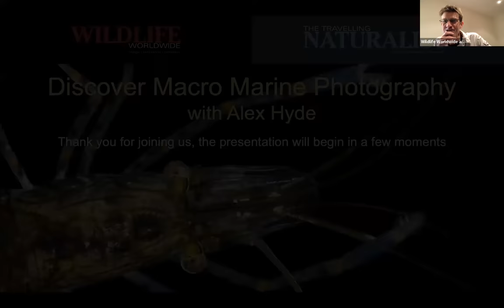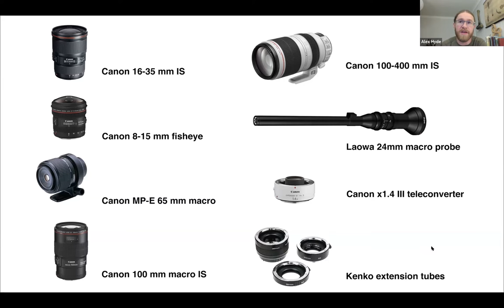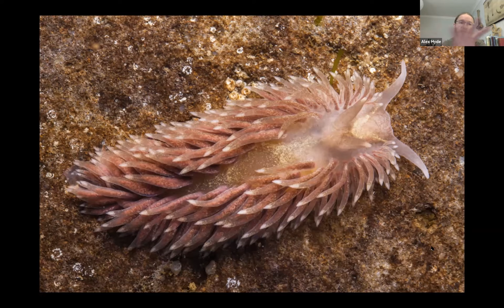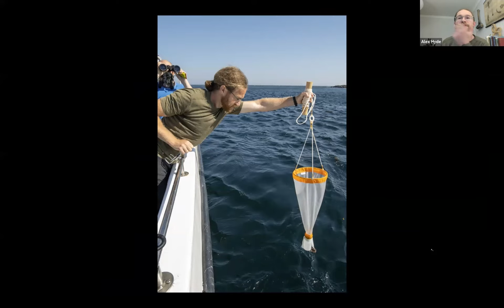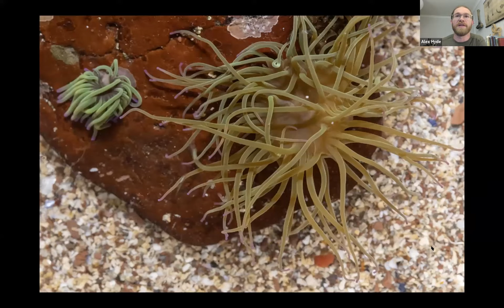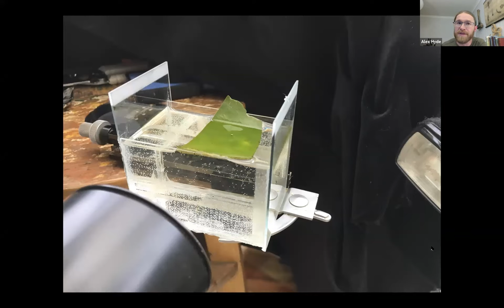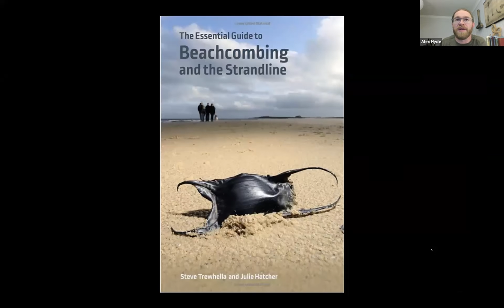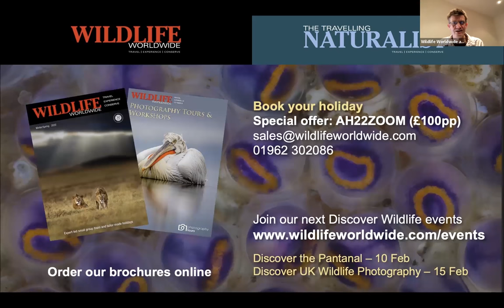Discover Macro Marine Photography with Alex Hyde - 1 February 2022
Join Alex Hyde to see how he reveals the hidden beauty of our coastlines, exploring rock pools and the strandline with his close-up photography. You can expect a blend of fascinating insights into the lives of coastal species and plenty of behind-the-scenes information on how to create such images yourself. From photographing the seemingly infinite world of plankton in a petri dish, to working with UV torches at night to reveal the neon-glow of fluorescing sea anemones, you will never look at coastlines in the same way again.